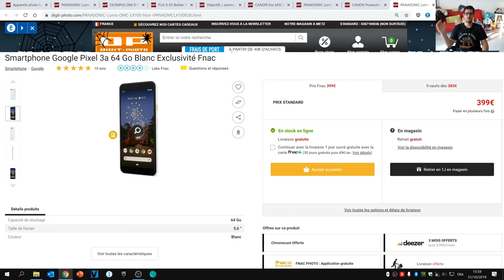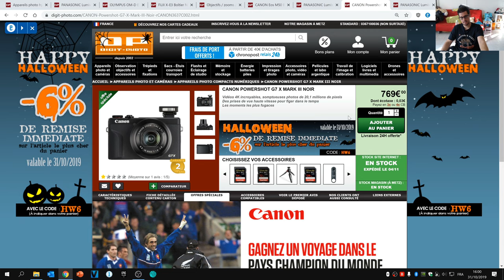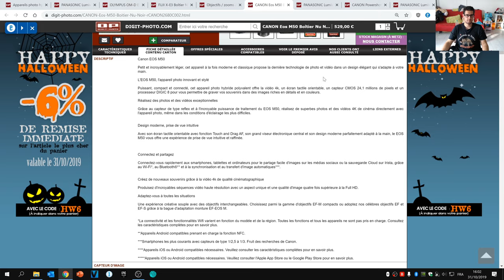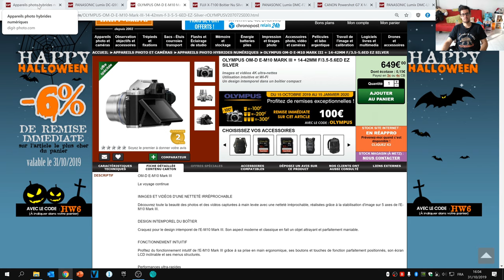Comment choisir son appareil photo [11] Résumé des meilleurs APN pour débuter selon votre profil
Dans cette 11ème et dernière vidéo de la série je vous propose un résumé très rapide des meilleurs appareils photos selon moi en fonction de votre utilisation et budget.

Attention, cette vidéo est un résumé très rapide et simplifié de tout ce que j'ai pu détailler dans les trois précédentes vidéos que je vous invite à aller voir pour avoir les détails :

= SOMMAIRE / RÉSUMÉ =
Faire de belles photos automatiques de la vie de tous les jours sans se prendre la tête avec un appareil toujours disponibles dans sa poche :
0:03 : Google Pixel 3a (399€)
Découvrir la photo au travers des différents modes (P / S / A / M), de vrais flous d'arrière plan, une plage focale plus étendue mais avec toujours avec quelque chose pouvant se glisser dans la poche :
0:47 : Panasonic LX100, capteur micro 4/3 mais peu ergonomique (499€)
0:56 : Sony RX100iv, capteur plus petit de 1" mais bien plus ergonomique et compact (629€)
Vous voulez en plus pouvoir faire de la vidéo plus sérieuse :
1:08 : Canon G7Xiii, seul compact possédant une prise micro (769€)
Aller plus loin avec une bonne prise en main, plus de boutons et de molettes, une plage focale très étendue avec de forts zooms, un viseur électronique plus confortable, une griffe porte-accessoires, des prise micro et casque, etc  ; passer sur un bridge expert :
1:48 : Panasonic FZ2000, c'est vraiment cet appareil qui est mon top conseil, celui ayant le meilleur rapport qualité-prix d'assez loin (789€)
Faire de l'ultra grand angle (distance focale inférieure à 24mm équivalent), utiliser son appareil dans des conditions difficiles (sable qui vole, humidité...), vouloir aller plus loin dans la photo avec l'utilisation d'objectifs interchangeables plus qualitatifs ; passer sur de l'hybride :
3:27 : Fujifilm X-T100, capteur APS-C mais limité par ailleurs (424€ avec le 14-45 PZ)
4:18 : Olympus OMD E-M10iii, capteur micro 4/3 mais meilleur dans tout le reste (549€ avec le 14-42 EZ)
Pour un budget plus conséquent pour gagner en ergonomie, prise en main, vidéo, confort et plaisir d'utilisation :
4:27 : Panasonic G90 (889€ nu)
Pour un autofocus à détection de phase plutôt qu'à détection de contraste uniquement :
4:40 : Olympus EMD O-M5iii (1199€ nu)
5:00 : conclusion générale de la série de vidéos, envie d'avoir votre retour dessus